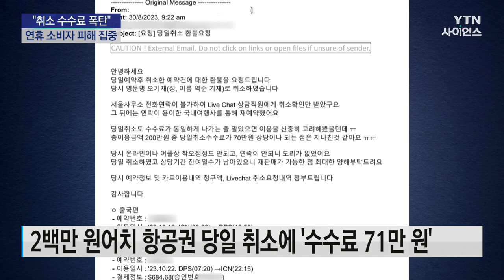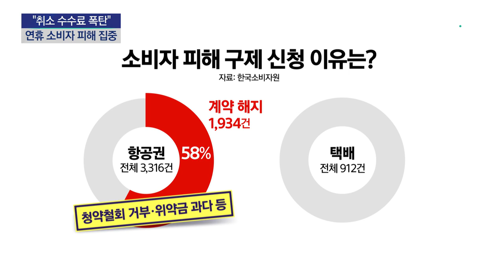"당일 취소에도 수수료 폭탄"...추석 연휴 항공권·택배 피해 주의 / YTN 사이언스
[앵커]
추석 연휴를 맞아 해외여행을 계획하거나 택배 보내는 분 많으시죠.

그런데 항공권 취소 수수료를 지나치게 많이 부과하거나, 택배 파손에도 배상을 못 받는 등 소비자 피해가 잇따르는 것으로 나타났습니다.

어떤 점을 주의해야 할지 황보혜경 기자가 전해드립니다.

[기자]
30대 A 씨는 지난해 10월 2백여만 원을 내고, 인천과 발리 왕복 항공권 2장을 샀습니다.

그런데 구매 당일 여권 철자 오류를 발견해 항공사에 취소를 요청했더니, 수수료를 70만 원 넘게 요구했습니다.

[A 씨 / 항공권 피해구제 신청자 : 5분 만에 5분 만에 취소했거든요. 단지 그 항공권을 구매했기 때문에 (수수료를) 그렇게 부과한다는 것은 너무 과도하다는 거죠.]

추석 연휴에 해외여행객이 늘고 택배 수요도 몰리면서 관련 소비자 피해가 끊이질 않고 있습니다.

최근 3년 동안 항공권과 택배 관련 소비자 피해구제 신청은 각각 3천3백여 건과 9백여 건.

이 가운데 추석 연휴가 포함된 9월에서 10월 접수 건이 전체의 18%가량으로 상대적으로 많습니다.

항공권은 청약철회 거부나 위약금 과다 청구 등 계약해지 관련 내용이 대부분을 차지했습니다.

택배...